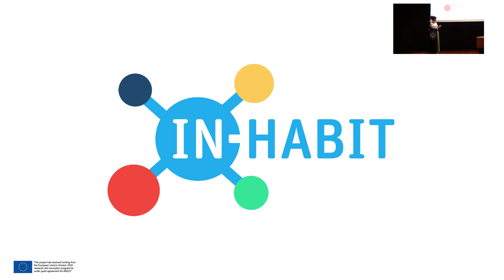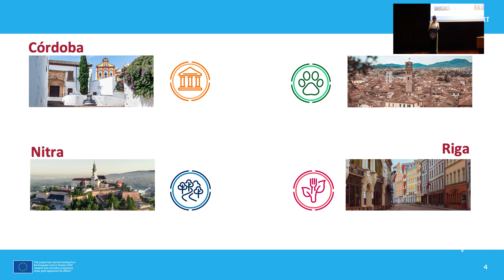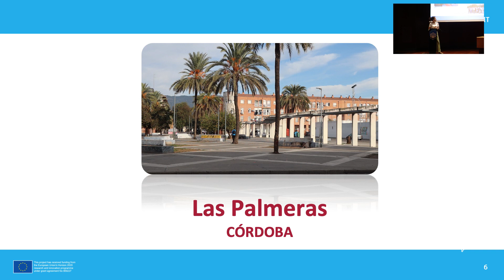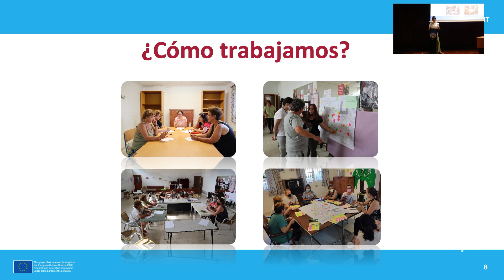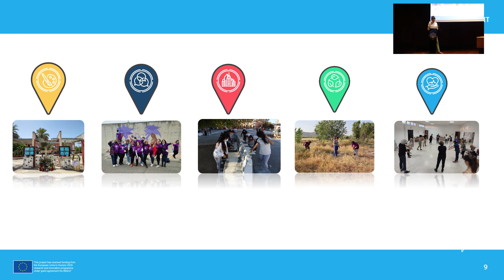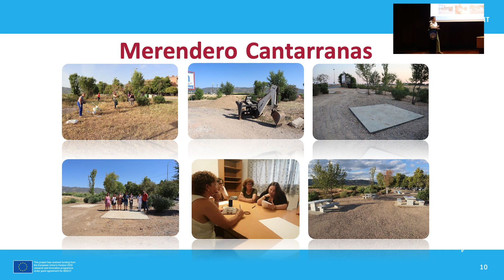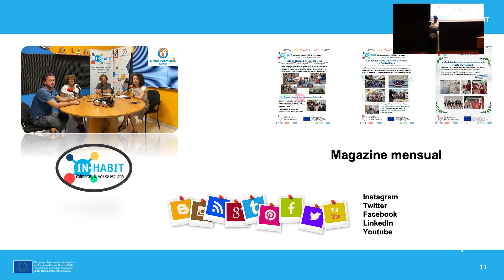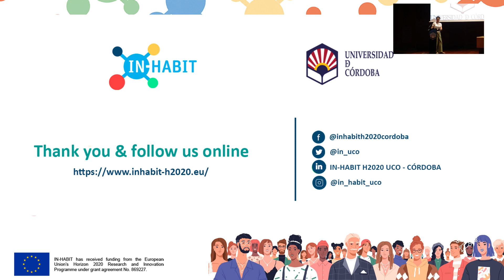UCODivulga 2023 - Marta Baena - IN-HABIT